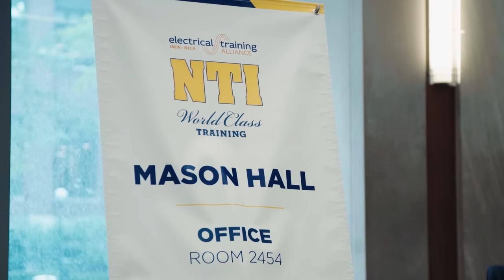Avoiding Labor-Management Disputes in Electrical Construction: NTI Volt Academy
Each year, the NECA/IBEW Powering America Team comes together to attend the Electrical Training Alliances National Training Institute, an annual event held this year in Ann Arbor, Michigan. This week-long event is designed to improve all areas of the electrical industry; its instructors, officers, training partners, and representatives. The week includes a revolutionary leadership course - NTI Volt Academy - an experiential and demanding leadership development program focused on conflict avoidance, keeping members on the job, and teaching leaders how to work cooperatively with each other.

This program is led by Richard Barnes, President of C Richard Barnes & Associates, a union member and coach with over 30-years of federal mediation experience. He brings together the highest potential and emerging leaders of the electrical industry and instills conflict resolution, management, relationship building, and communication skills into each of its attendees. The goal is for members to better understand how to connect with their own ranks, as well as how to effectively reach across the aisle to their industry partners. From learning how to manage personalities to reacting in a positive way, the NTI Volt Academy program is a strong, life-changing training program for the leaders of today and tomorrow.

At the end of the day, the leaders who are a part of the Powering America Team all work for a common goal - to provide customers with quality, craftsmanship, and a safe jobsite; but in order to be the best it starts at the top... it starts with leadership training. For the leaders in this year’s cohort, the benefits of this course are immediate and necessary. With the ability to implement these skills rapidly, attendees are already seeing results within themselves, within their teams, and beyond. Learn more about the NTI Volt Academy Program in today’s Electric TV feature - watch now on ETV!